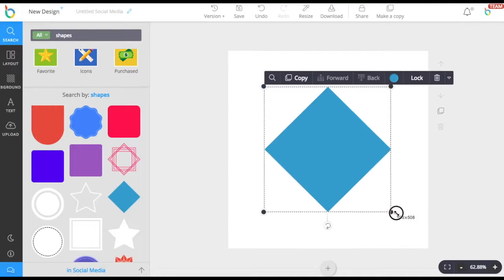Creating Transparent PNGs with DesignBold